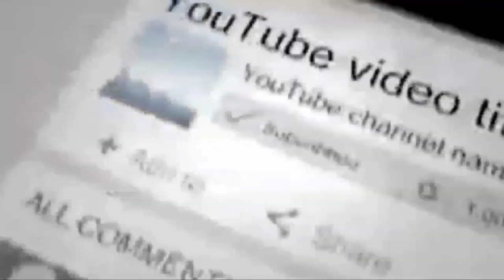Amazing Street Artist | Ang Galing Sobra!!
beautiful
realistic
illusion
painting
draw
tutorial
planet
spray
photoshop
corel
illustrator
street art
street artist
street artist painter
street artist paint
street painting
street painter
street paint art
street painting 3d
graffiti
graffiti writing
graffiti artist
graffiti wall
wall painting art
wall graffiti
street art drawing
street art around the world
street art amazing
graffiti art
graffiti letters
wall art
painting videos
suriname
paramaribo